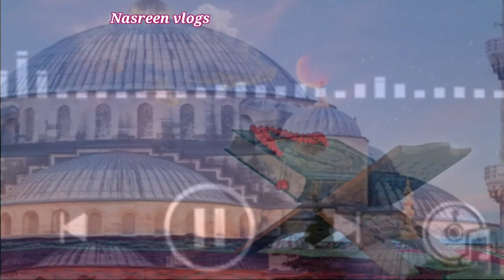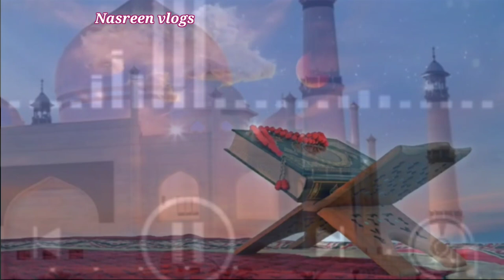kya iddat me nikah karna jaiz hai? | village routine work | Javed vlogs